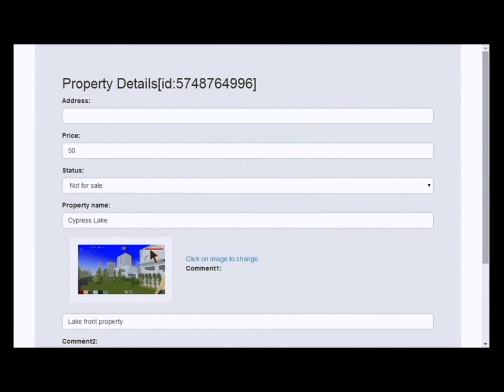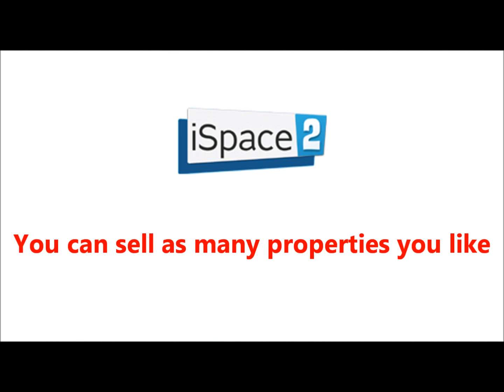map real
iSpace2 properties can be sold for real money